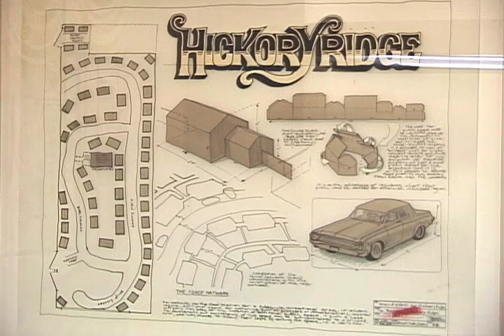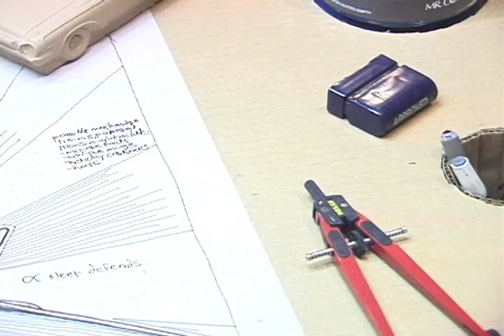Peat Duggins - 22TW gallery talk - 2005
New Art in Austin: 22 to Watch - Artist Talk

New Art in Austin: 22 to Watch, the second in a series of Austin Museum of Art triennial exhibitions, introduces twenty-two of Austin's hottest emerging artists whose work stretches the boundaries of contemporary art. The exhibition includes artists working in such media as film, painting, embroidery, printmaking, sculpture, interactive electronics, drawing, and color photography, as well as installation art incorporating such diverse materials as Post-it® notes, comic books, felt, wood, vinyl lettering, metal, cardboard, postcards, and Astroturf. Organized by the Austin Museum of Art, the exhibition was co-curated by Eva Buttacavoli, Joan Davidow, Dana Friis-Hansen, James Housefield, and Clint Willour, and is accompanied by a full-color catalogue with an introduction by Dana Friis-Hansen and essays by James Housefield.